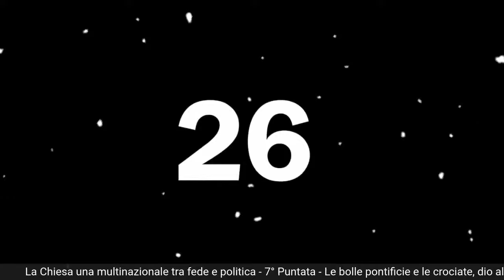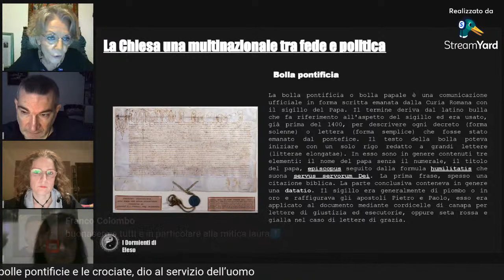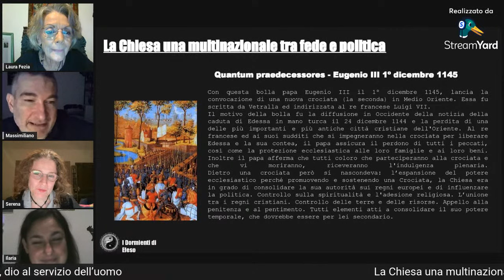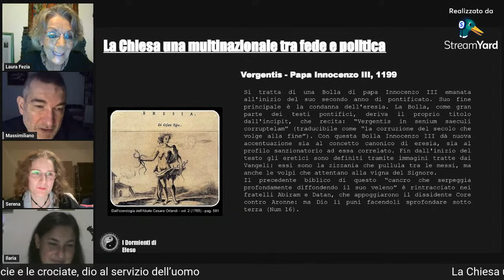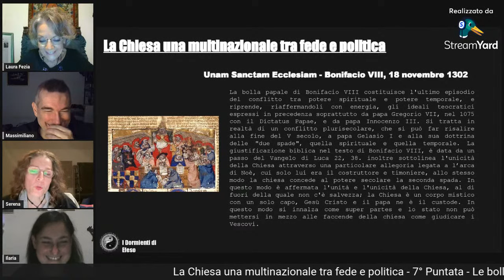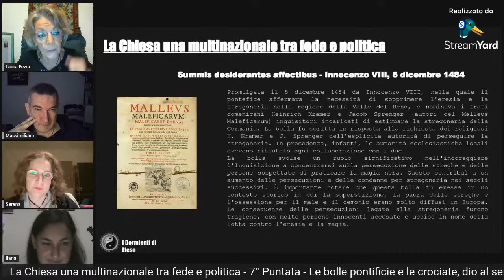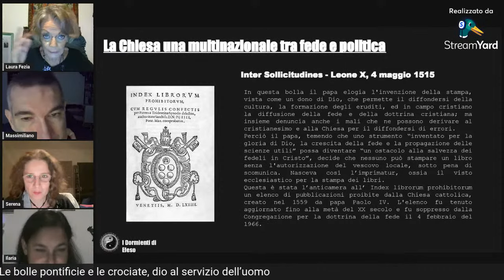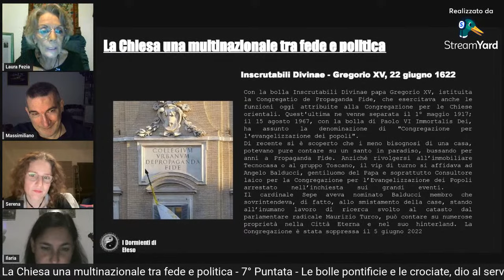Le bolle pontificie e le crociate, dio al servizio dell’uomo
La Chiesa una multinazionale tra fede e politica.
Episodio 7 - Le bolle pontificie e le crociate, dio al servizio dell’uomo

La bolla pontificia, o bolla papale, è una comunicazione ufficiale in forma scritta emanata dalla Curia Romana con il sigillo del Papa, che è secondo la religione il rappresentante in terra del divino.
Le bolle quindi sono la voce del dio cristiano che parla attraverso il Pontefice, ma non è sempre così. Crociate, scomuniche, azioni politiche rendono le bolle uno strumento pericoloso in mano a un solo uomo.

I Dormienti di Efeso insieme a Laura Fezia viaggiano attraverso la storia della Chiesa analizzando eventi chiave e dinamiche perse tra le pieghe della storia.

Laura Fezia è nata a Torino, dove vive e lavora. Studiosa di antropologia, psicologia, storia, religioni, criminologia e del “mistero” in tutti i suoi molteplici aspetti, fa la scrittrice e la ricercatrice, definendosi «una laica a 720°, perché un giro solo non basta».
Ha pubblicato finora oltre venti titoli, tra i quali sette su Torino per Newton Compton e dal 2016 ha iniziato la collaborazione con il Gruppo Editoriale Uno (attualmente Media Quantico Group) con i volumi Apparizioni mariane: il grande imbroglio; L’inganno della croce; La fabbrica dei santi; Chiesa
criminale, Dossier Fatima; Il santo plagio; Vittime di Eva.

Per approfondimenti ecco la lista dei libri di Laura Fezia
Canale Youtube Laura Fezia - @laurafezia720

Noi siamo i "Dormienti di Efeso" e vogliamo solo che tu inizi a fare e farti domande, perché è nella domanda la chiave di tutto, non nella risposta in sé per sé.